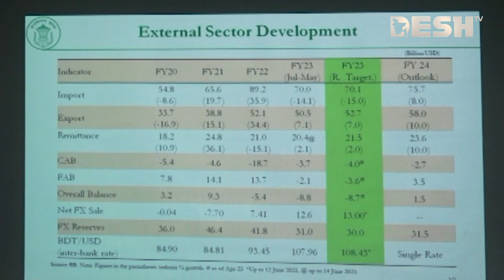টাকার মান ধরে রাখা এখন অর্থনীতির বড় চ্যালেঞ্জ | Fiscal Policy | Abdur Rouf Talukder | Desh TV News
»» Office Address:
42, Shaheed Sangbadik Selina Parveen Sarak, Malibag 1217 Dhaka, Dhaka Division, Bangladesh